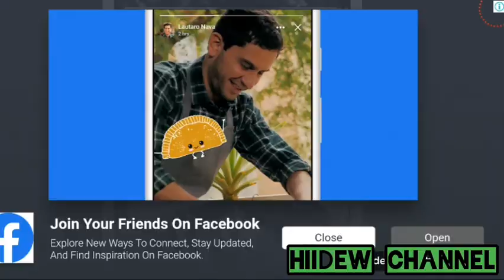One Level 2: Stickman Jailbreak Level 91-100 Walkthrough